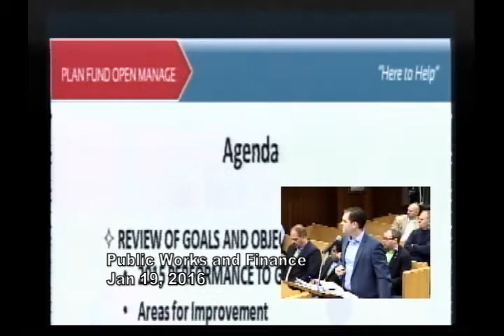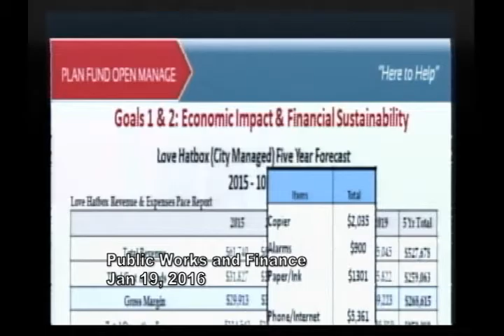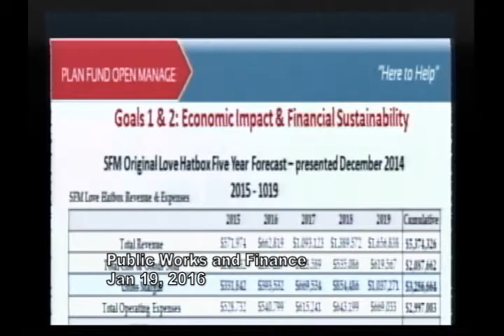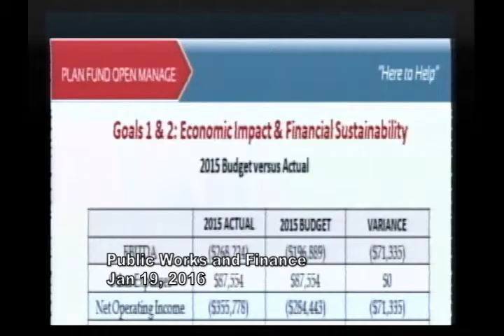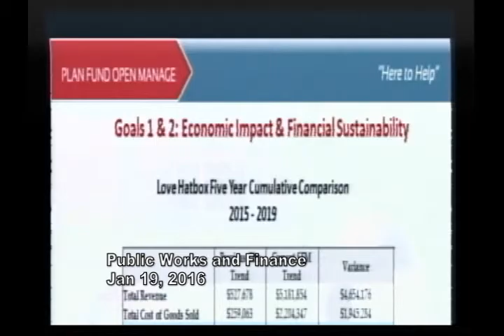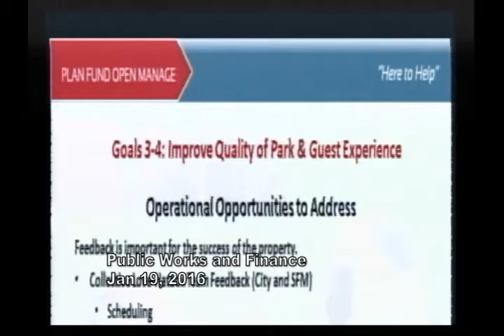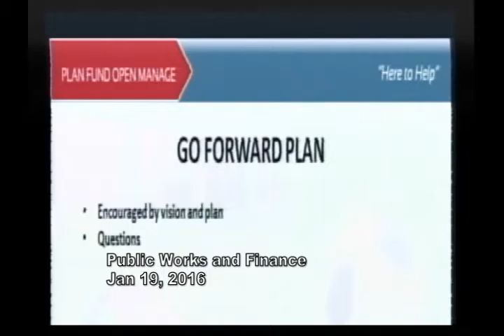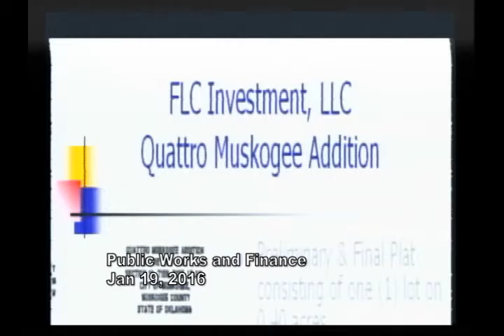PublicWorks 20160119 01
Public Works and Finance Committee meeting for January 19, 2016.
Includes a special call City Council meeting (all executive session)